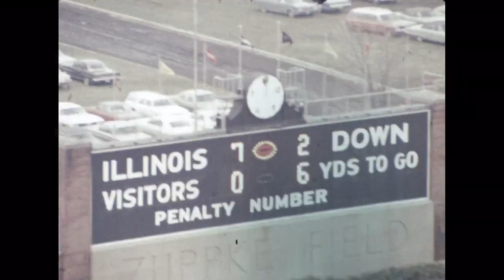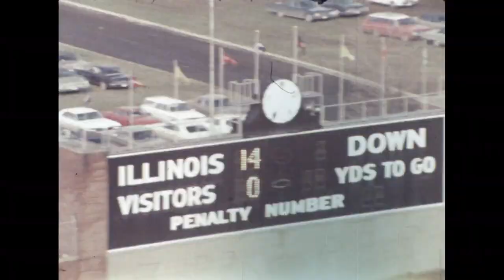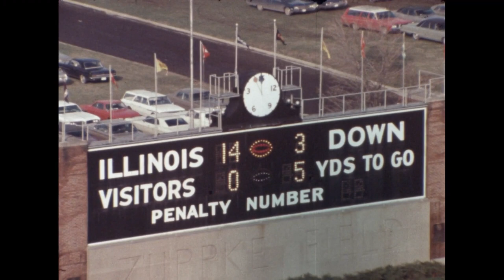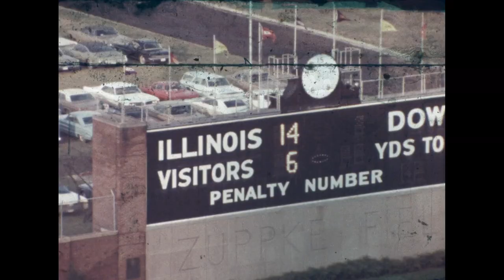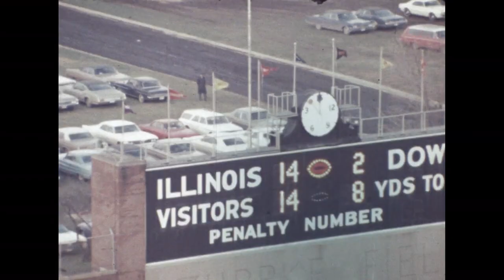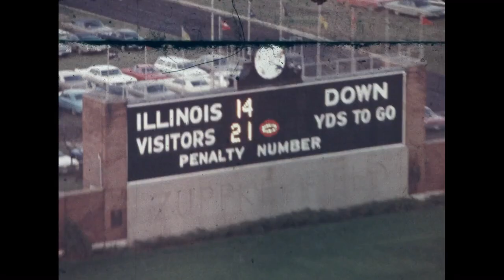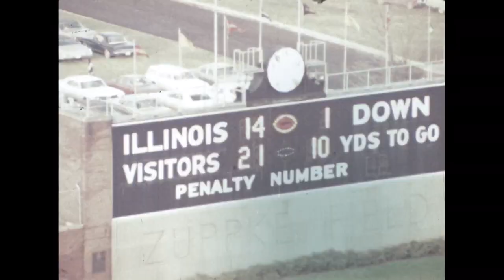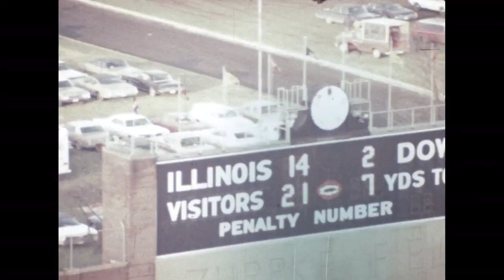1967 Michigan @ Illinois; Color, College Football